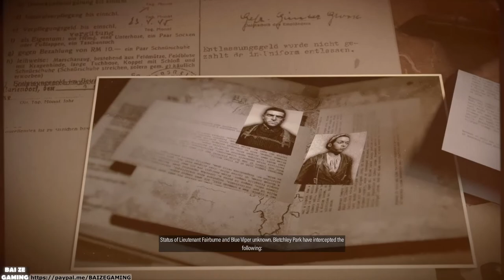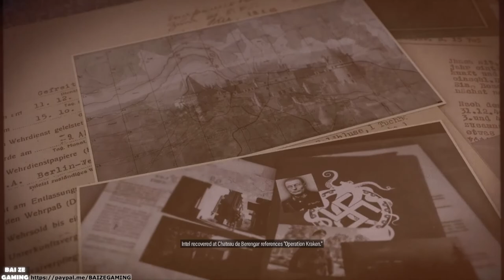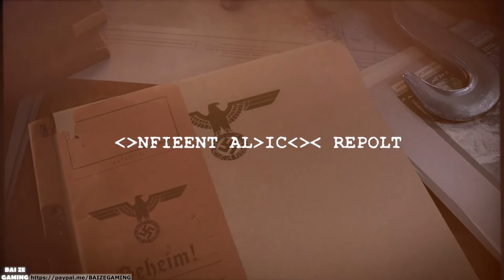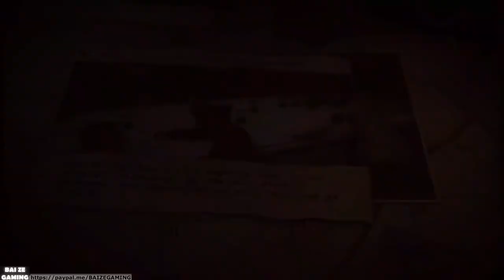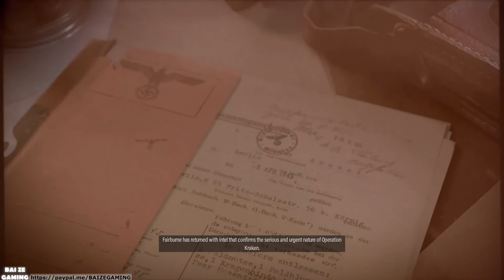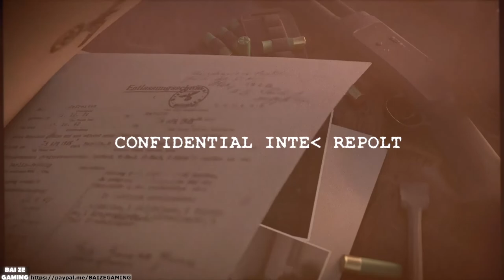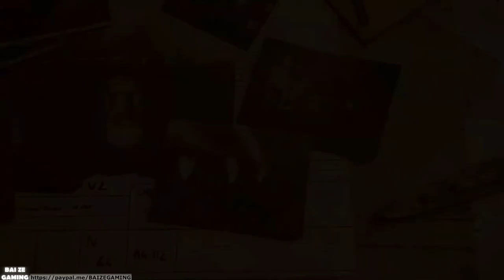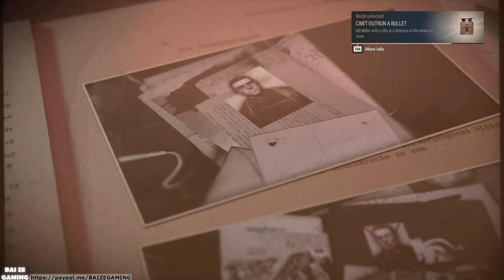Sniper Elite 5 - All Story Cutscenes (Game Movie) (Side Objectives and NPC Dialogue included)